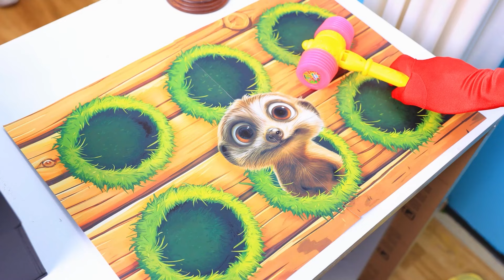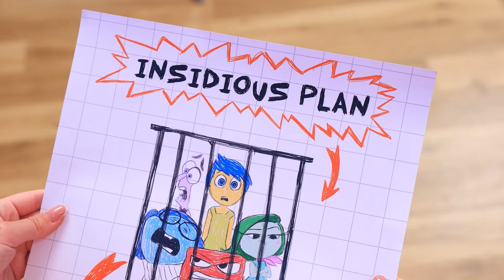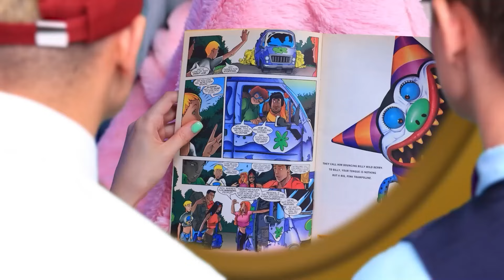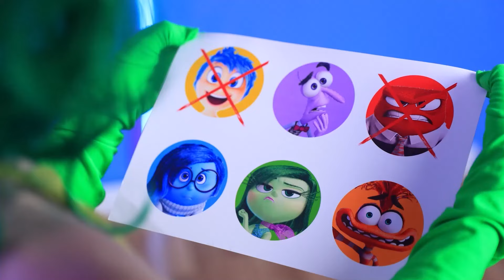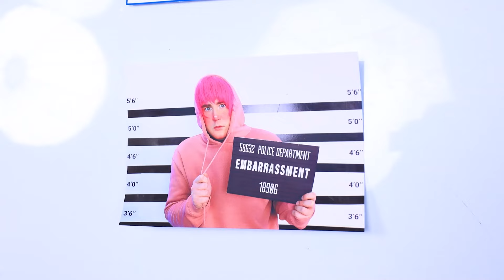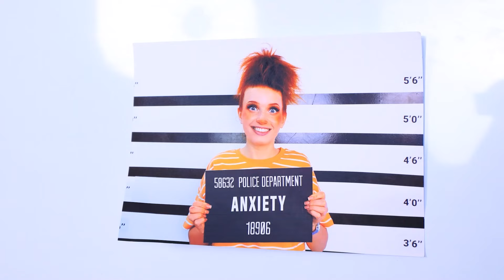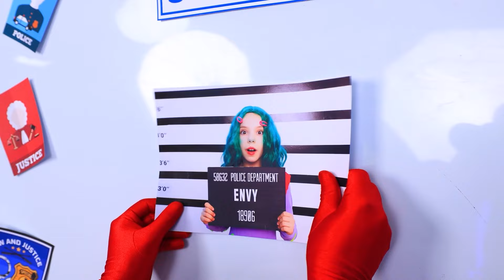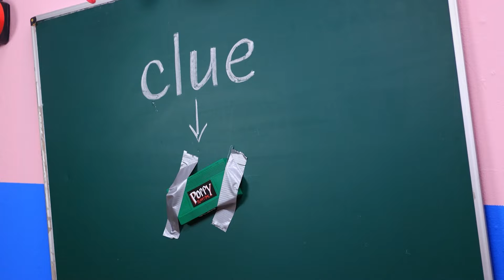Wie VERMOORDDE ONZEKERHEID van BINNENSTEBUITEN 2?Plezier, Jaloezie, Ennui, Verdriet, Verlegenheid